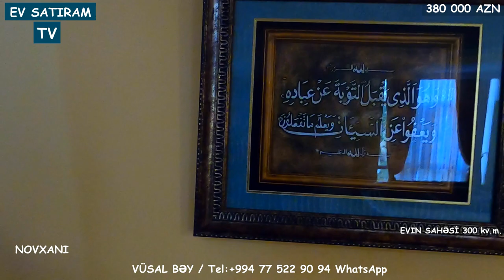NOVXANIDA 15 SOTDA BAĞ EVİ SATILIR/Недвижимость в Баку /EV SATİRAM TV/BAG EVLERİ 2021